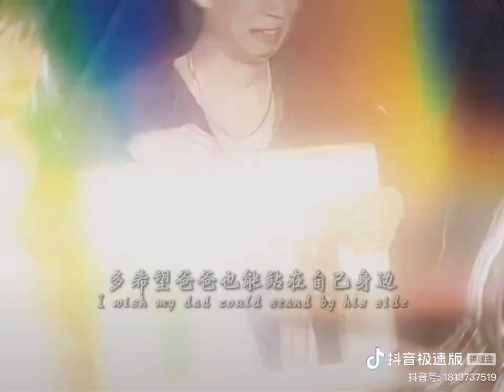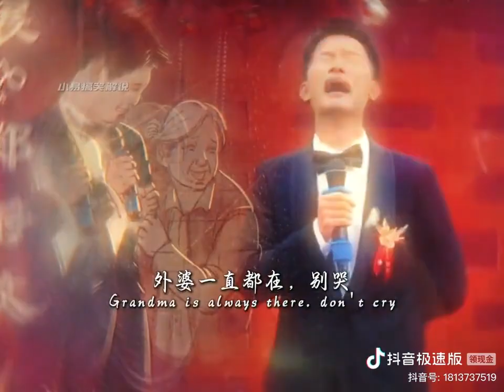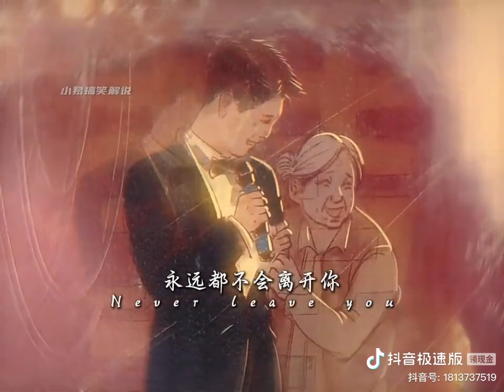咱也跟风出一部《白鸽乌鸦相爱的戏码》白鸽乌鸦相爱的戏码